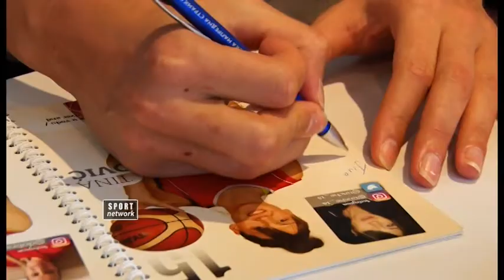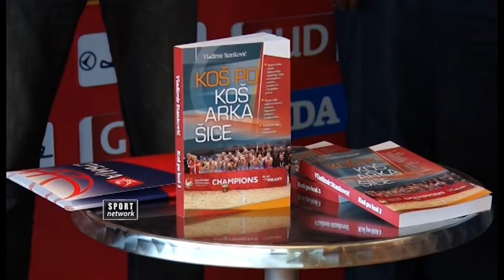Ispracaj kosarkasica na EP i promocija knjige "KOŠ po KOŠarkašice"